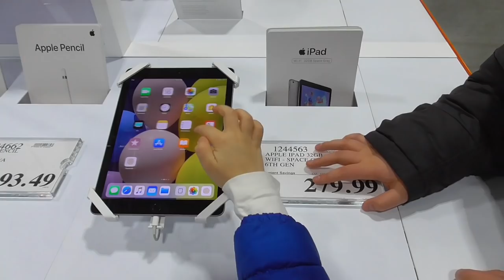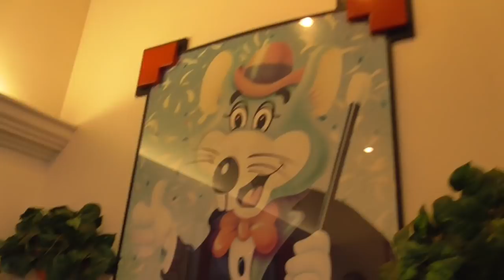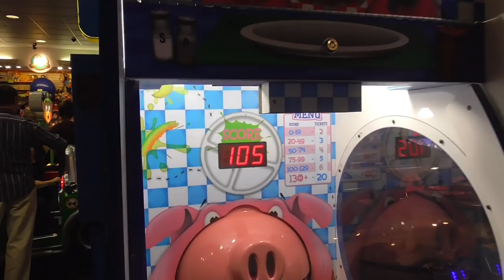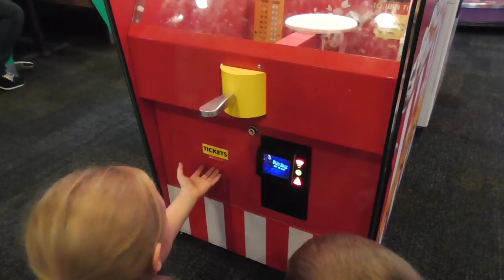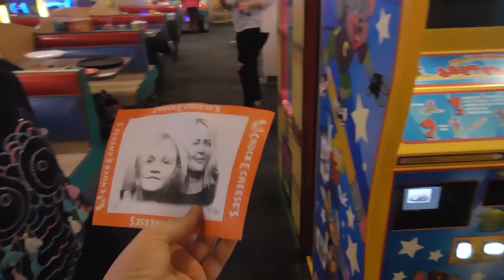День Рождения Никиты! Открываем подарки /Что подарили? Айпад или машинку?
США Празднуем День Рождения Никиты! Что подарили Никите на День Рождения 5 лет? Распаковка подарков в Америке. Как празднуют День Рождения американские дети.